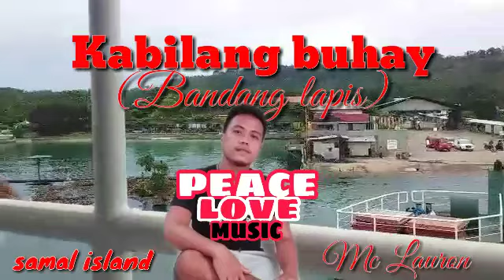Kabilang buhay - Bandang lapis (samal island)